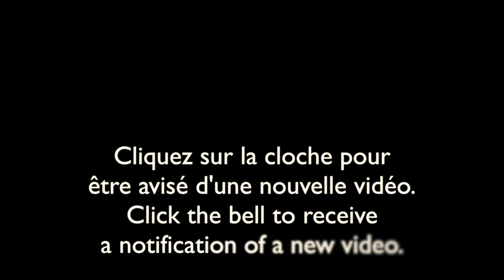Merle d'Amérique qui mange dans un arbre fruitier/American Robin eating fruit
Le régime alimentaire du merle d'Amérique varie selon les saisons : larves, insectes et verre de terre au printemps et en été et beaucoup de fruits sauvages à la fin de l'été et en automne.
The diet of the American Robin varies according to the seasons: larvae, insects and earthworm in spring and summer and lots of wild fruits in late summer and autumn.